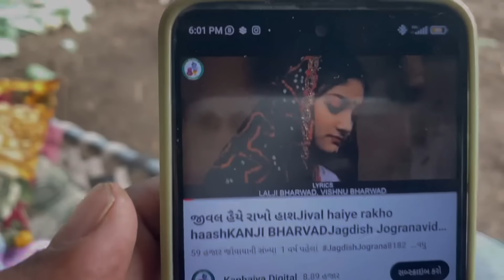Black gaiye hamne ￼ sele kar diya 🤔🤦